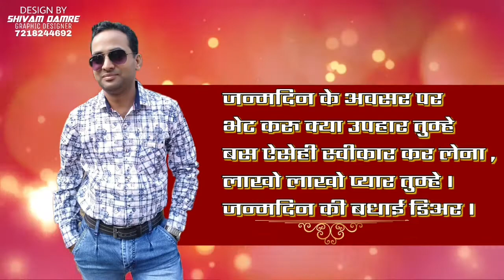Happy birthday husband birthday wishes video editing status